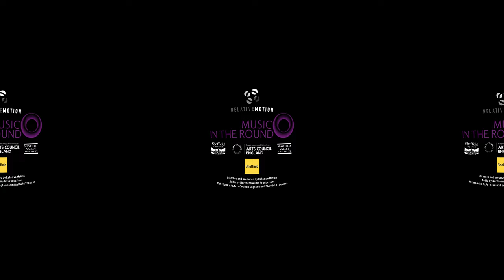BRITTEN Phantasy Quartet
Ensemble 360 present Britten's early and yet astoundingly assured work for strings and solo oboe. With its roots in English folk tunes, and solo oboe injecting eerie grittiness, this carefully constructed work grows gently out of silence before arching back to its still conclusion. From the Crucible Studio, Ensemble 360 presents a sensitive performance of this hypnotic work captured in remarkable 360 degree film and binaural sound, allowing you to see and hear this work 'inside out' as if you were sitting, or even moving freely, among the performers.

For more information about how we made these remarkable films, have a listen to episode five of our series, Up Close: A Music in the Round Podcast, available wherever you get your podcasts.

This video is presented by Music in the Round as part of Sheffield Chamber Music Festival 2021. You can watch all our Festival events for free until 31 May by visiting our
(We really recommend watching via our website, as due to copyright restrictions you will not find all the videos on YouTube.)

Please donate as you feel: every single gift makes a difference.

Text SCMF 5 to 70085 to give £5 | Text SCMF 10 to 70085 to give £10 |Text SCMF 20 to 70085 to give £20